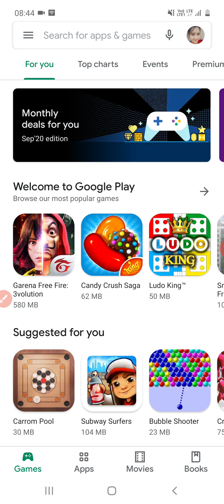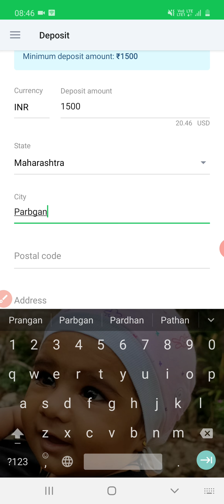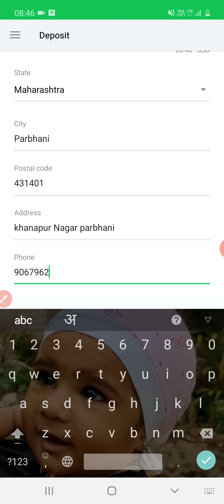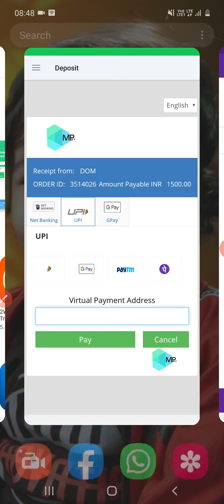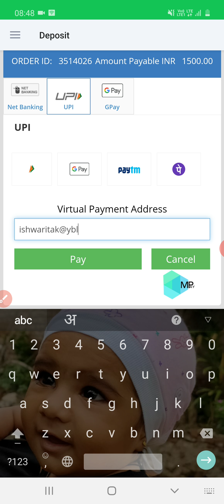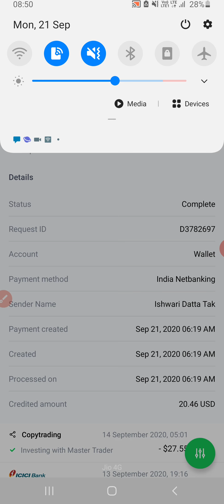How Deposit Money In OctaFx Copy Trading Account Using Phone Pay ! OctaFx Copy Trading ! (Hindi)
📢 Join our Telegram Group and get updates and Free Forex Signals
📢 It's a good time for investment.
📢So request you all to start copying me.
📢I have started a new investment plan
📢 Where you can invest just 15000₹
📢 Now Money Will Make Money For You
📢You will get a minimum 1%/per Month
📢 max Depends on Market Condition
📢Minimum investment 200$ =15000₹
📢Withdraw after 30 Days
📢 If you are new to our channel and want to start then you can
📢Open Account

Or
Search dattatak
On OctaFx CopyTrading Account

1. What is Forex?
Ans: The foreign exchange (also known as FX or forex) market is a global marketplace for exchanging national currencies against one another.

2. What is OctaFx  ?
Ans: OctaFx is broker where we have to open  our Copy Trading account

3.What is Copy Trading ?
Ans:  I will trade in my OctaFx Trading Account and exactly same Trades are copied in to you Copy Account.
So whatever profit come in my account will be same at your copy account

4.How to Open Copy Trading Account  In OctaFx  ?
Ans: Click on the Link bellow

5.How to Verify Copy Trading Account ?
Ans: You have to just upload your ADHAR CARD front and back Photo on OctaFx Website

 6.How to Deposit Money To Copy Trading Account ?
Ans: Please Watch Video
a) Deposit Via Google Pay

b) Deposit Via Phone Pay

7. When I can Withdraw My capital ?
Ans: As Every market is always up and Down so you have to keep you fund till 4 months (120 Days)

8. How to calculate profit ?
Ans:
 Profit= Total Profit- Floating Profit.

8. When I can withdraw my profit ?
Ans: After 30 Days of your Deposit.

9. What is Expected returns per months ?
Ans:  As market is volatile We not guarantee you percentage returns per month on your account .
But we assure you minimum 1 %  and Max 10% or more you will get per month.

10. What if l Lost my whole money.?
Ans: Practically it's impossible .
But at the worst case if it's happen then your fund will refunded by us.

11. How can I Copy you ?
Ans: click the link bellow.

12. How can I see your live Trades or Previous records.?
Ans:
Follow us on
ForexFactory

  or

13. How to verify your OctaFx Account ?